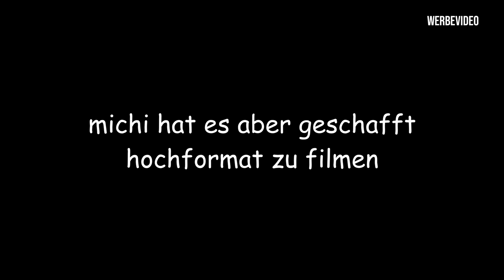Das beste Auto für die Rennstrecke? | GERCollector